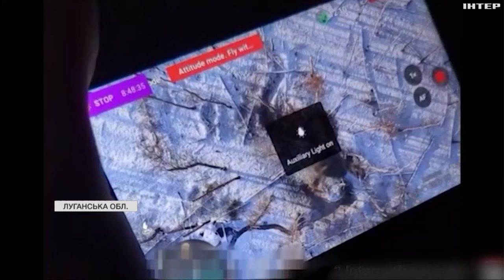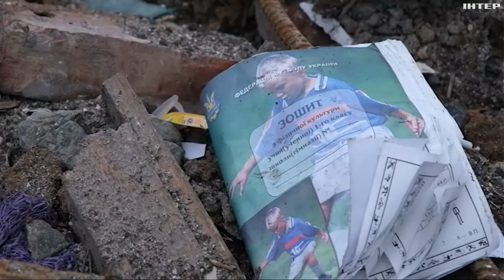На Сході точаться жорстокі бої: останні новини з фронту